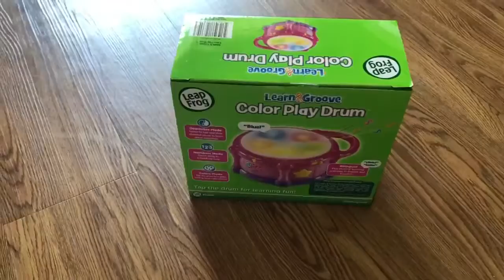Best Baby Toy AMAZON LeapFrog Learn & Groove Color Play Drum Bilingual, Pink